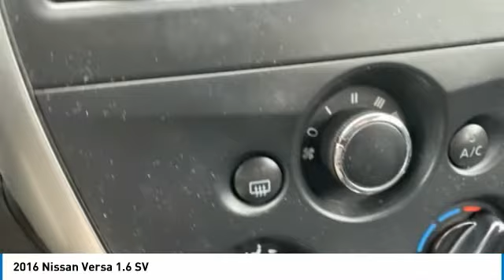2016 Nissan Versa 1.6 SV Brilliant Silver in Chattanooga 22379A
2016 Nissan Versa 1.6 SV

Clean CARFAX. Recent Arrival! Locally owned and serviced, Bluetooth, Recent Oil Change, Service Records Available.brbrAwards:br * 2016 KBB.com 5-Year Cost to Own Awardsbr** MAY REQUIRE FINANCING THROUGH DEALER FOR INTERNET PRICE ** Proudly serving as North Georgia's only Hyundai dealer! Located in Ringgold, Ga, you can buy with confidence knowing Mtn. View Hyundai is family-owned and will treat you like family. With all makes and models of Pre-Owned vehicles in addition to our robust selection of Hyundais at the areas lowest prices, choose Mtn. View Hyundai for all of your automotive needs. Convenient to Chattanooga, Cleveland and Dalton, visit us today at 7154 Nashville Street, Ringgold, GA 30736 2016 Nissan Versa 1.6 SV